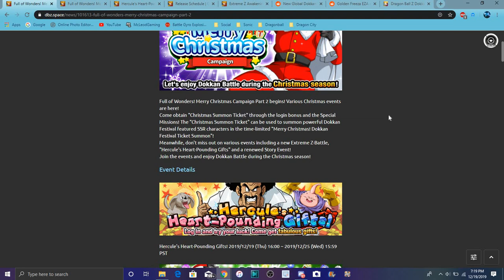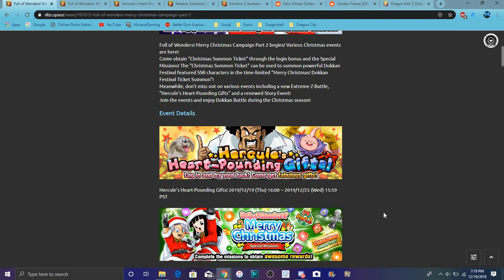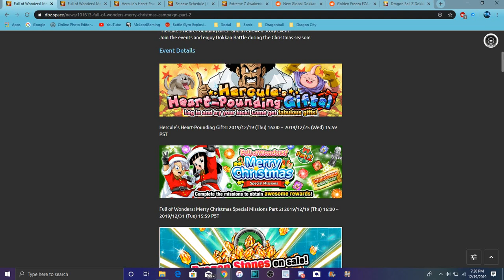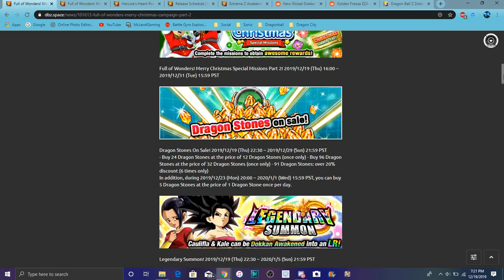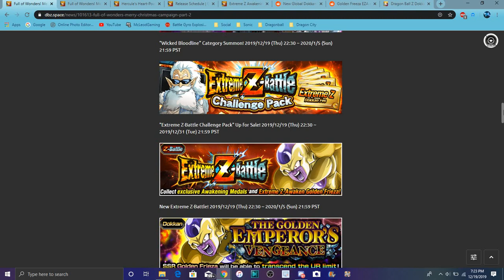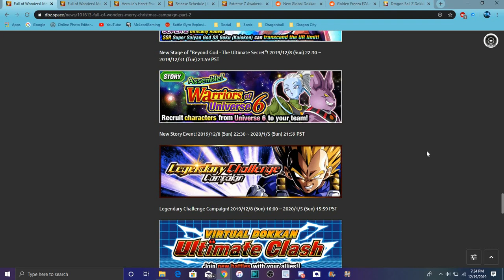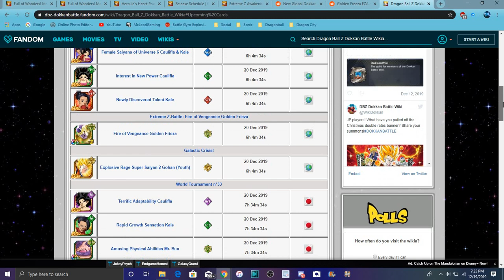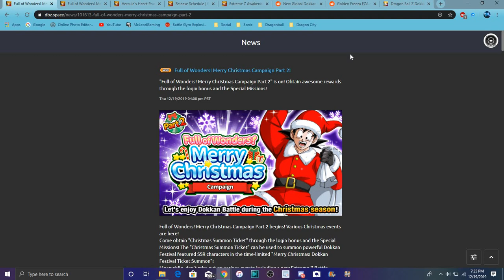HO HO GLOBAL CHRISTMAS PT2 IS HERE LR C&K STORY REVAMP EZA & TANABATA All Info DBZ Dokkan Battle